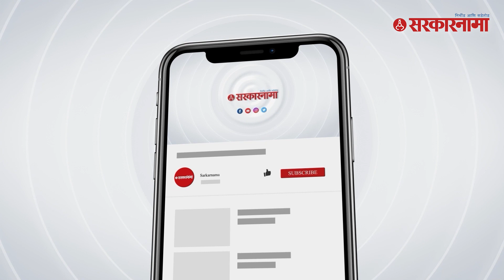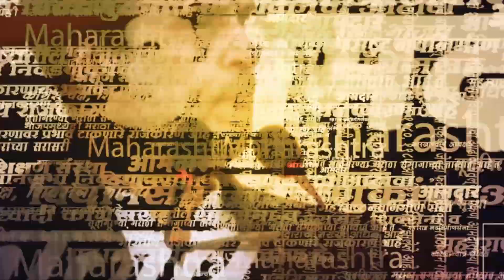पहा काय म्हणाले MLA Ravi Rana..| NCP | Sharad Pawar | Navneet Rana | Maharashtra Political Crisis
पहा काय म्हणाले MLA  Ravi Rana..| NCP | Sharad  Pawar | Navneet Rana | Maharashtra Political Crisis | Sarkarnama Video

अजित पवार यांनी बंड करत उपमुख्यमंत्री पदाची शपथ घेतल्यानंतर भाजपचे मित्रपक्ष असलेले आमदार रवी राणा यांनी माध्यमांना प्रतिक्रिया दिली आहे.आदित्य आणि उद्धव ठाकरे सोडून सगळेच भाजपला येऊन मिळणार आहेत असं रवी राणा म्हणाले. तसंच अजित पवार उपमुख्यमंत्री झाल्यानंतर देवेंद्र फडणवीस यांनी मुख्यमंत्री व्हावं अशी इच्छा असल्याचं रवी राणा म्हणाले.

(AN_SM_0623)